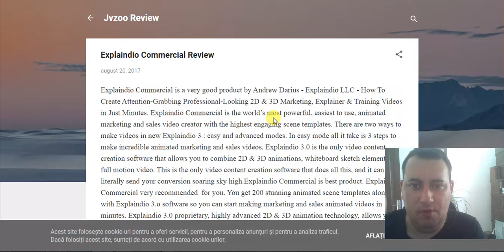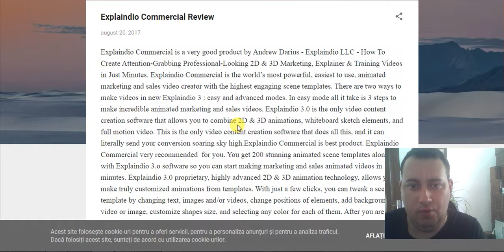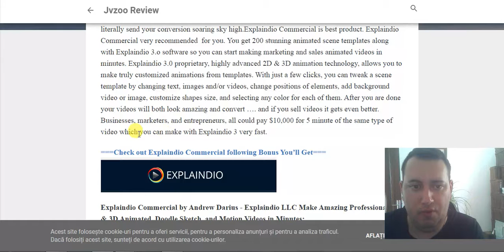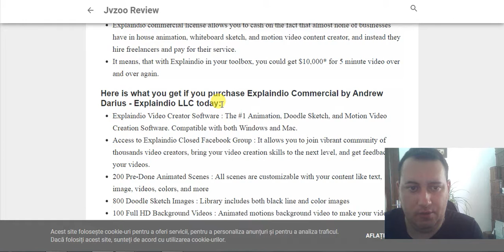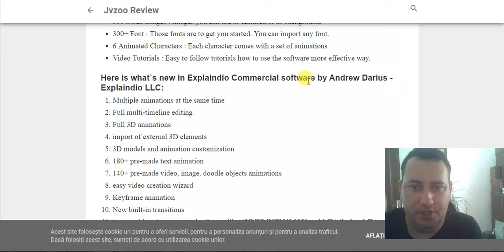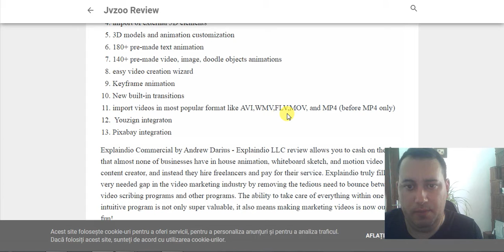Explaindio Commercial Review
Explaindio Commercial is a very good product by Andrew Darius - Explaindio LLC - How To Create Attention-Grabbing Professional-Looking 2D & 3D Marketing, Explainer & Training Videos in Just Minutes. Explaindio Commercial is the world’s most powerful, easiest to use, animated marketing and sales video creator with the highest engaging scene templates. There are two ways to make videos in new Explaindio 3 : easy and advanced modes. In easy mode all it take is 3 steps to make incredible animated marketing and sales videos. Explaindio 3.0 is the only video content creation software that allows you to combine 2D & 3D animations, whiteboard sketch elements, and full motion video. This is the only video content creation software that does all this, and it can literally send your conversion soaring sky high.Explaindio Commercial is best product. Explaindio Commercial very recommended  for you. You get 200 stunning animated scene templates along with Explaindio 3.o software so you can start making marketing and sales animated videos in minutes. Explaindio 3.0 proprietary, highly advanced 2D & 3D animation technology, allows you to make truly customized animations from templates. With just a few clicks, you can tweak a scene template by changing text, images and/or videos, change positions of elements, add background video or image, customize shapes size, and selecting any color for each of them. After you are done your videos will both look amazing and convert …. and if you sell videos it gets even better. Businesses, marketers, and entrepreneurs, all could pay $10,000 for 5 minute of the same type of video which you can make with Explaindio 3 very fast.